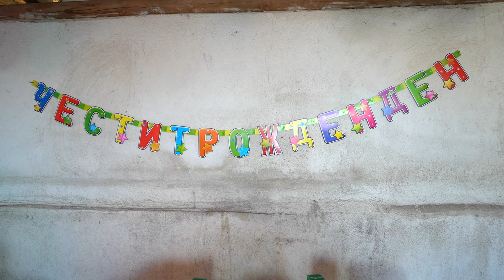рожден ден на принц божидар